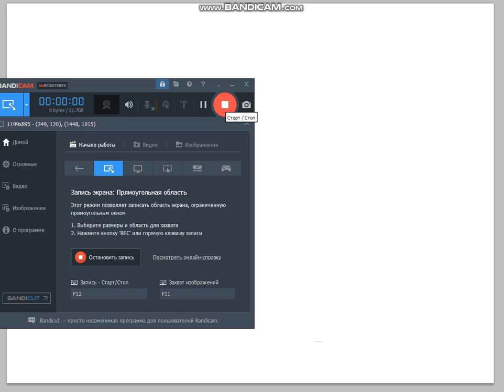[Spyass] JellyBean kills Meowmid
this is what should happen.